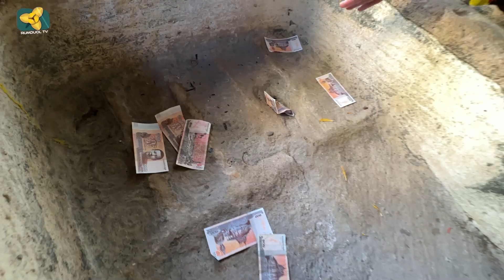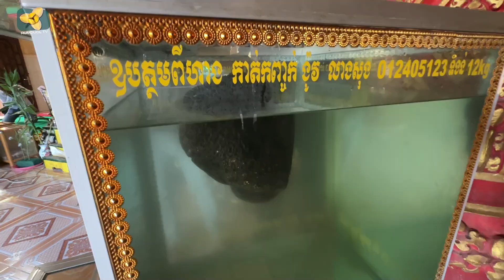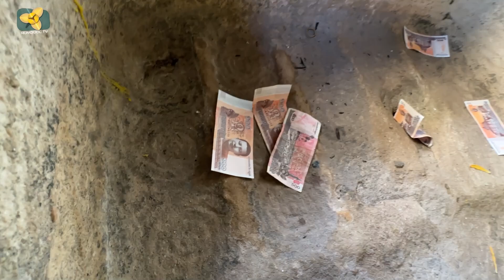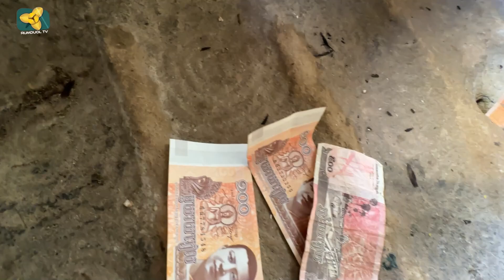ជំនឿអាថ៌កំបាំងព្រះបាទជាន់ទុក និងប្រវត្តិថ្មអណ្តែតលេីភ្នំសន្ទុក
(Rumduol TV)